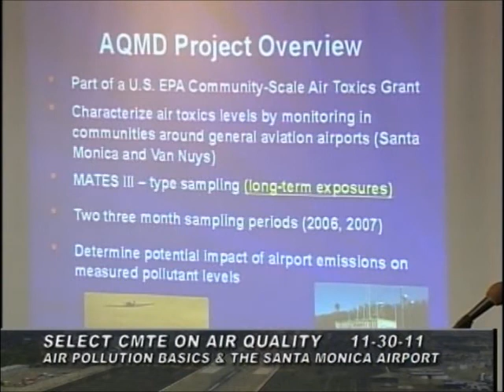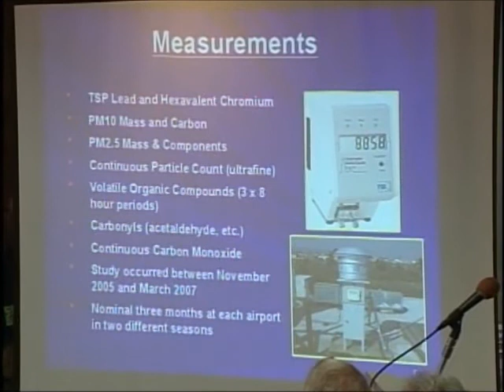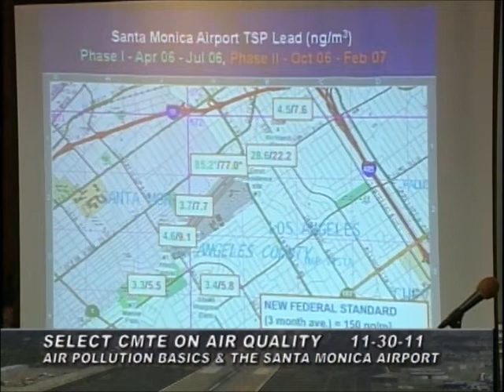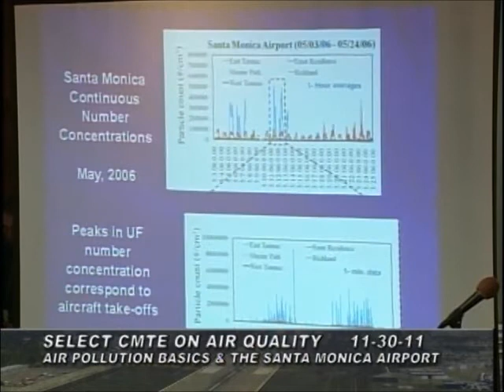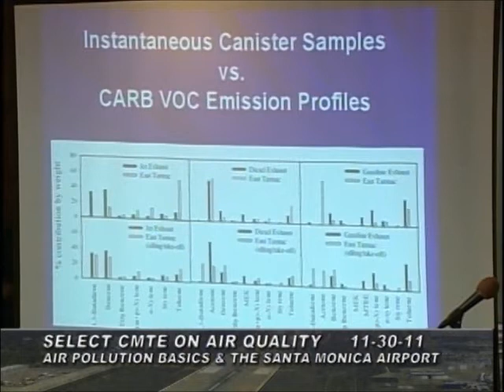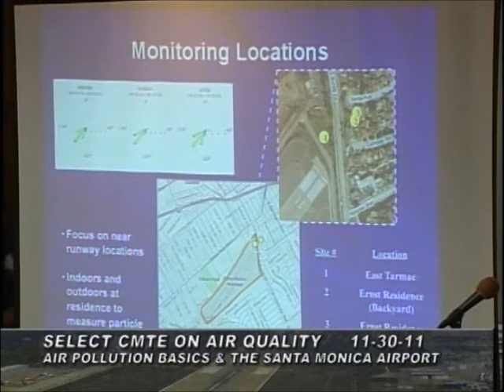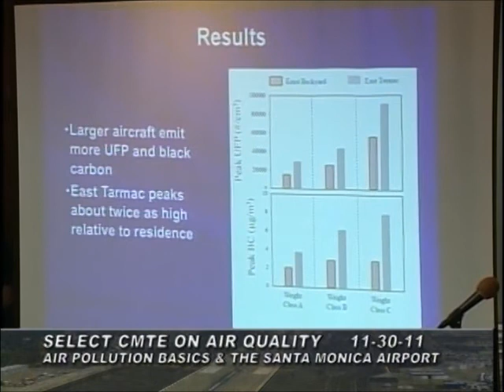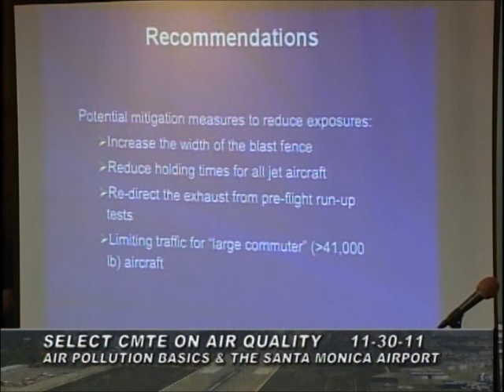Phil Fine - SCAQMD studies at SMO